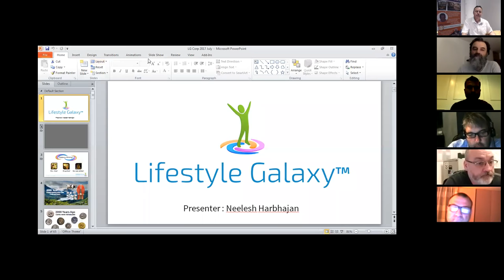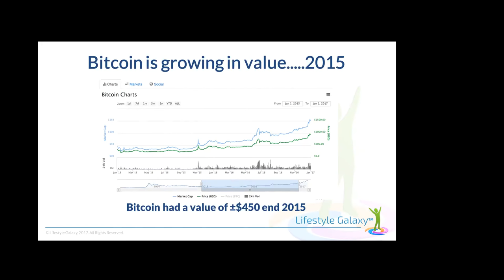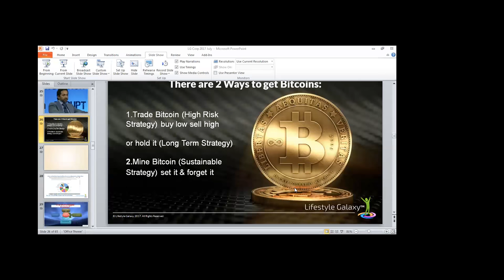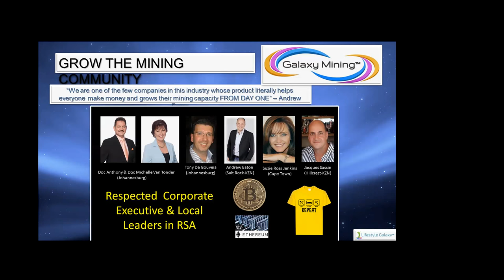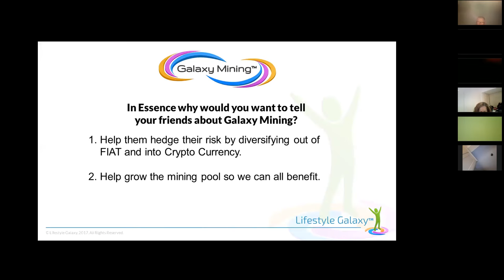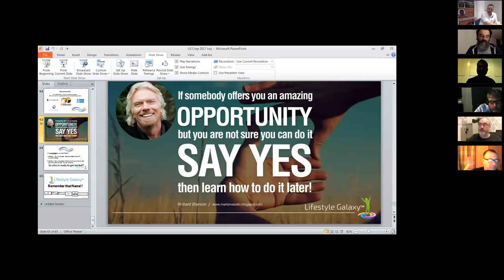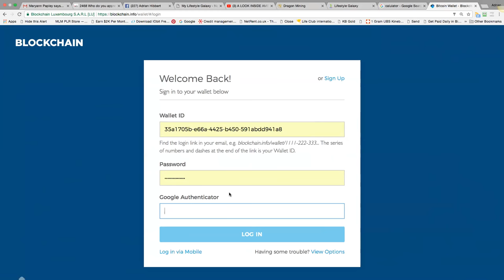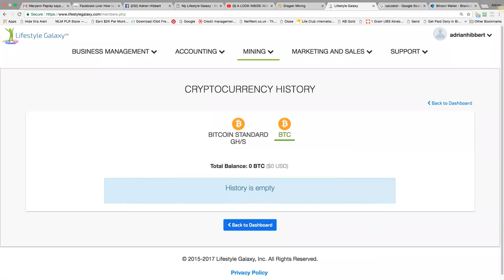LifeStyle Galaxy Mining Presentation - Q & A - 1st November ( Dragon Mining)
How to Acquire, Trade and Mine Bitcoins the Smart Way...

Adrian Hibbert
Bitcoin Multi-Millionaire